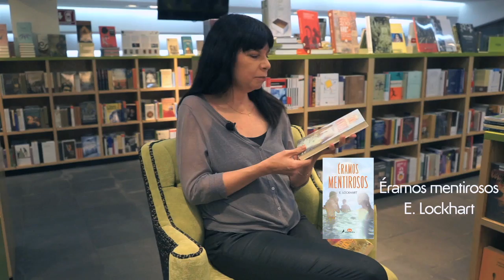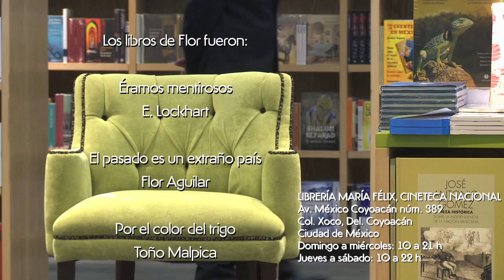Sillón Verde – Flor Aguilera García. Correo del Libro - Educal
Flor Aguilera García, autora de “Diario de un ostión” y “El pasado es un extraño país” –entre otros libros- visitó la librería Educal de la Cineteca Nacional y compartió algunas de las lecturas que han marcado su estilo como escritora.